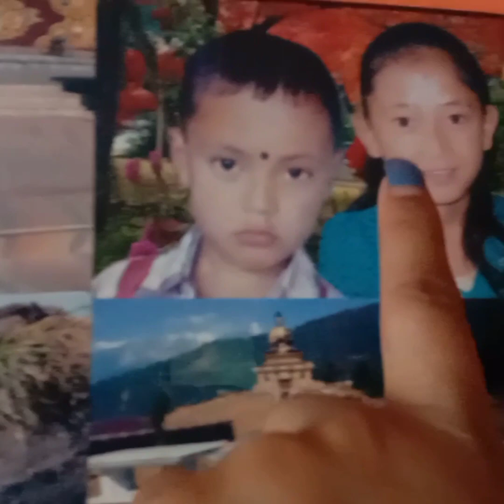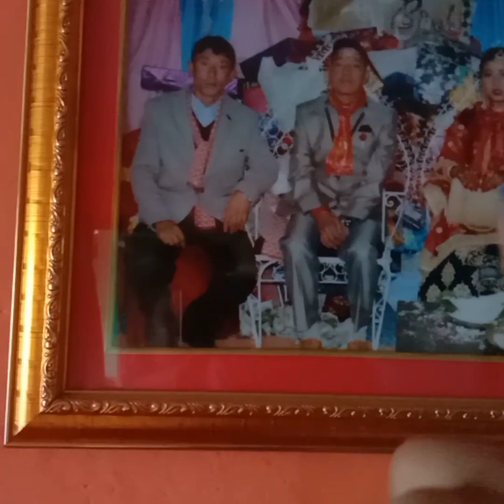panipuri challenge 🥵 || showing my infant photo 🥰